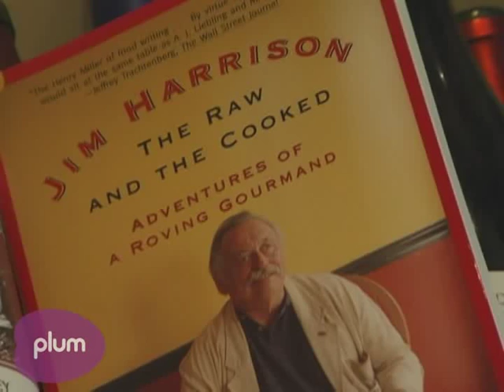Jim Harrison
Jim Harrison, author of "Legends of the Fall," talks to Plum about his passions.